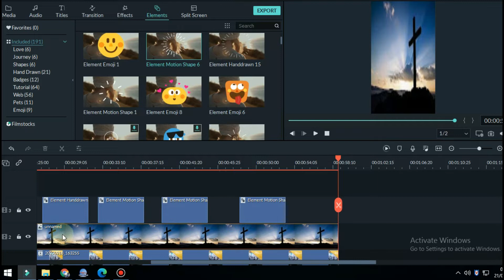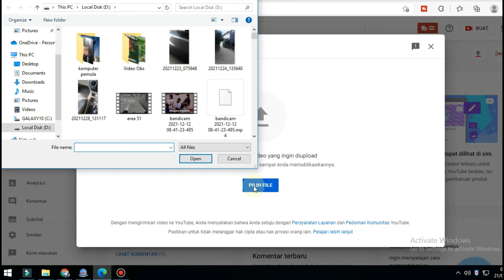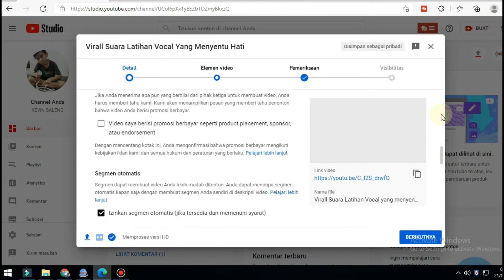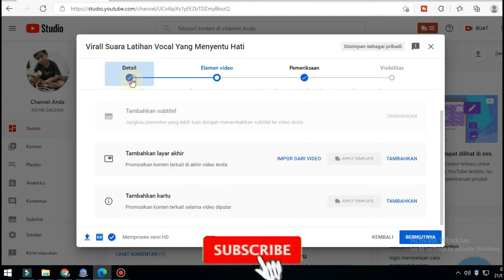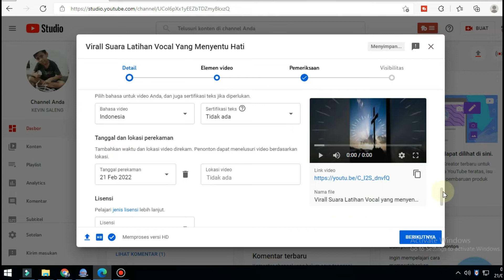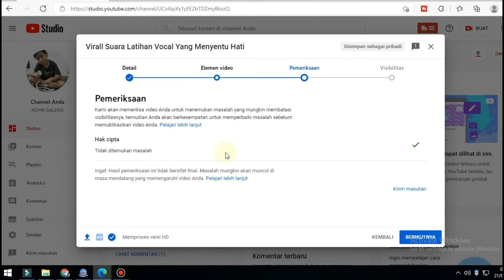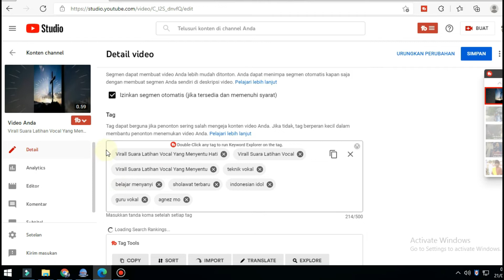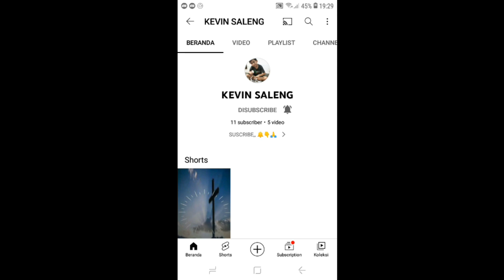cara upload video shorts di youtube pc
cara upload video di youtube lebih dari 15 menit
cara upload video youtube hd
cara upload video di youtube terbaru
cara upload video di youtube dengan kualitas bagus